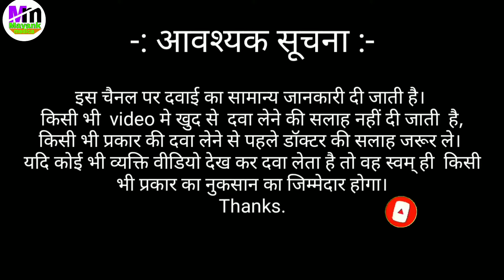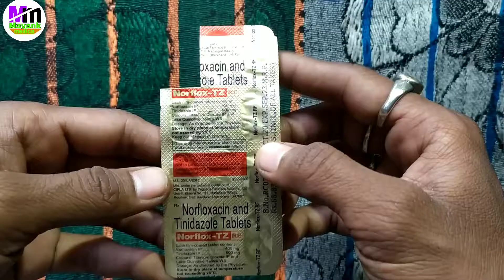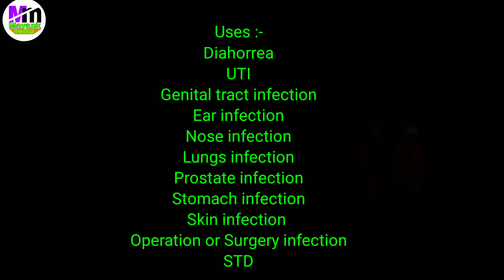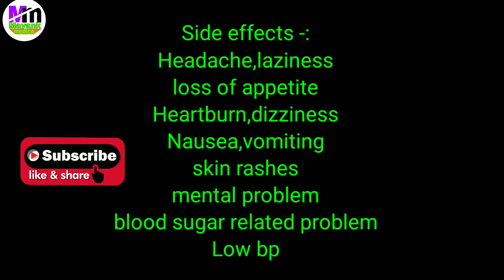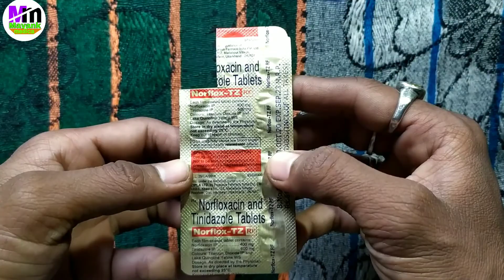Norflox TZ uses in Hindi | Norfloxacin and Tinidazole Tablet | Norflox TZ RF Tablet use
About this video -Friends hum is video me Norflox TZ Tablet ka Price, composition, use, dose, side effects and Precautions ki sampurn jankari janege.